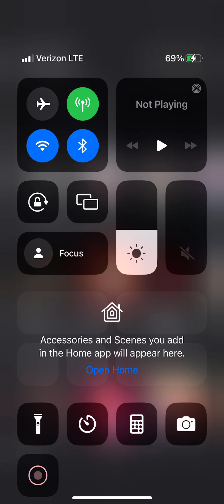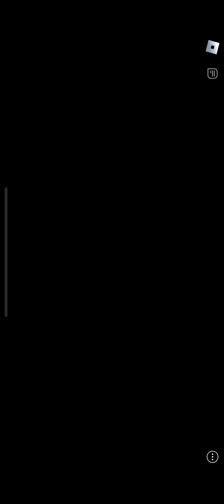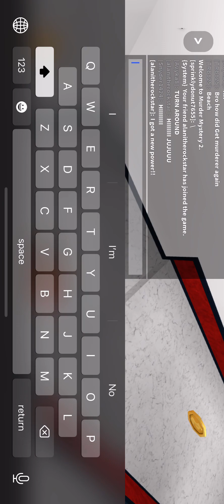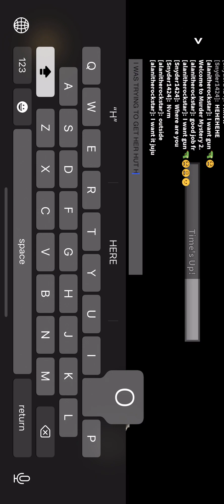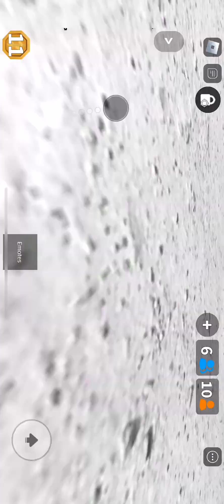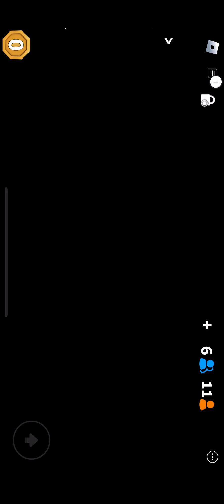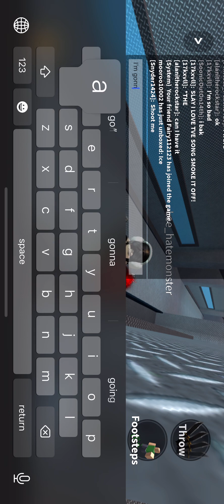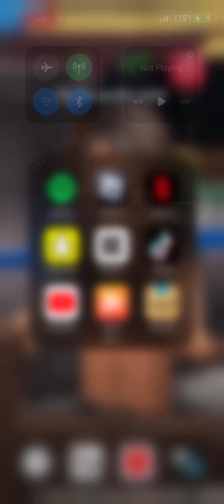Idk what to do